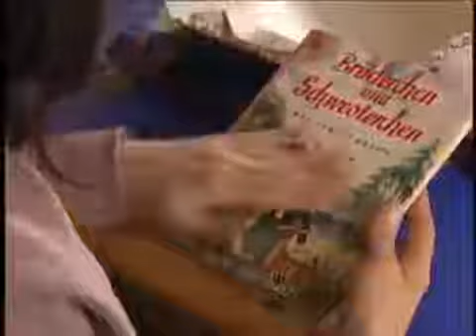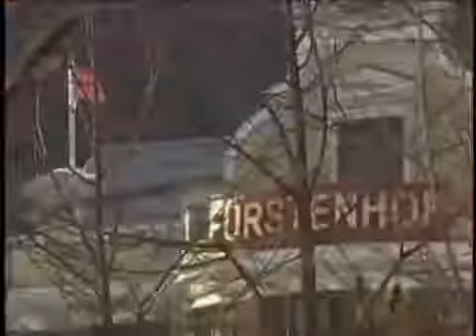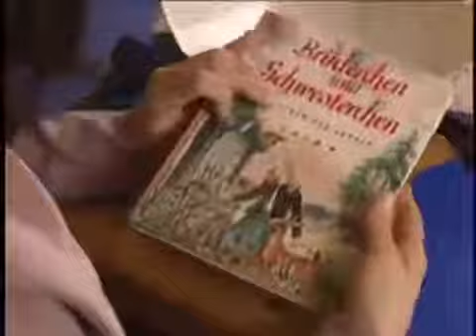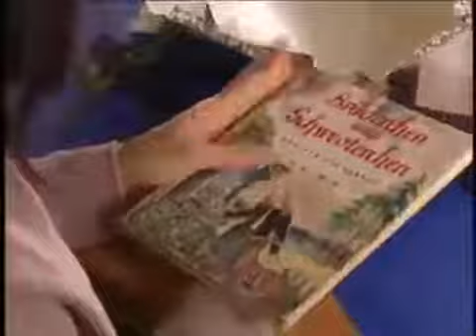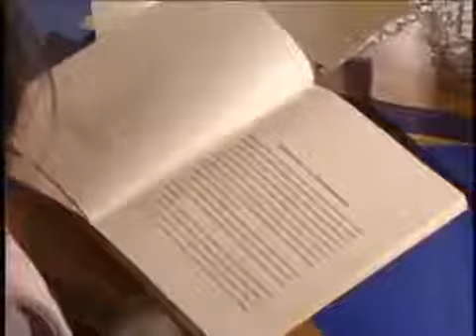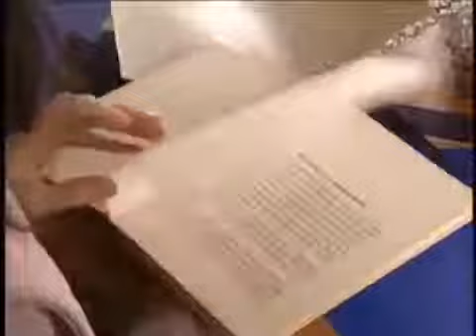Sturm der Liebe Folge 106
Teil/Folge 128 aus der Telenovela Sturm der Liebe Es wird keine Urheberverletzung beabsichtigt. Aus Sturm der Liebe täglich im Ersten.

Laura antwortet ausweichend auf Gregors Frage, ob sie schwanger sei. Er aber drängt sie, einen Test zu machen. Alexander gegenüber deutet er wenig später .

Es wird keine Urheberverletzung beabsichtigt. Aus Sturm der Liebe täglich im Ersten. Eigentum und © ARD Grundy UFA Laura will ehrlich zu Alexander sein .